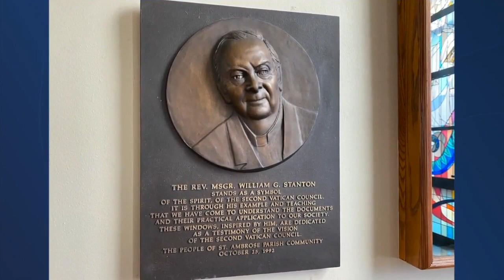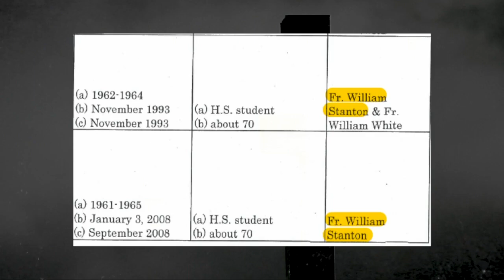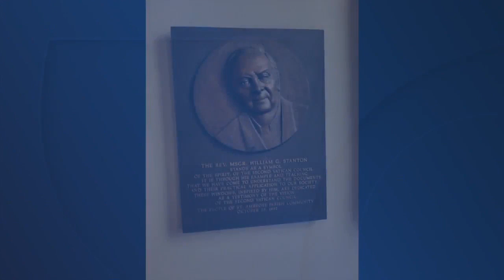South Buffalo parish removing memorial of accused priest Stanton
Change is coming as a parish comes to grips with allegations that Fr. William Stanton was a child abuser. Two memorials to him in the rear of the church -- a bronze plaque and framed vestments -- will soon be taken down.